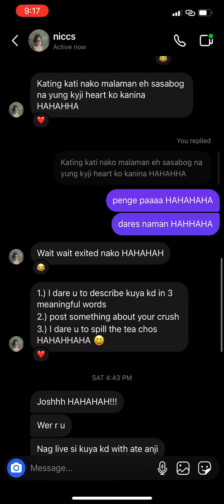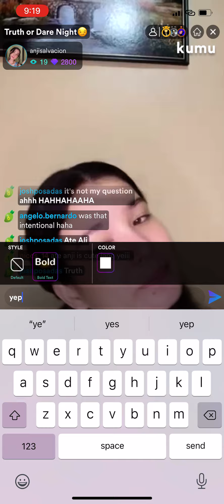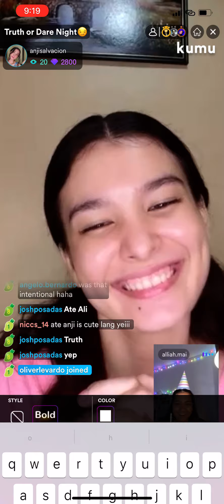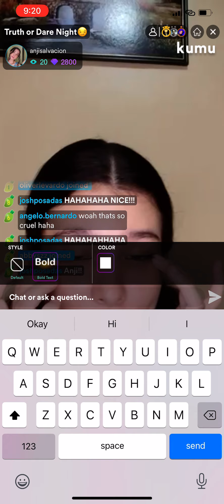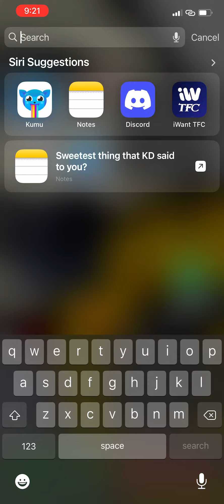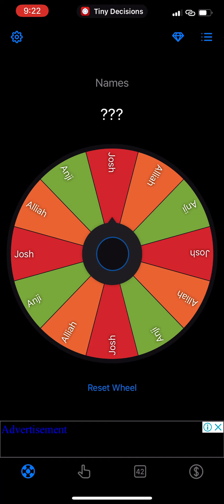Anji Estrada's Livestream July 19 Part 4